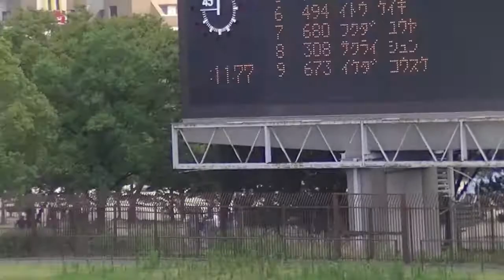20130727 七大戦 100mOP 桜井